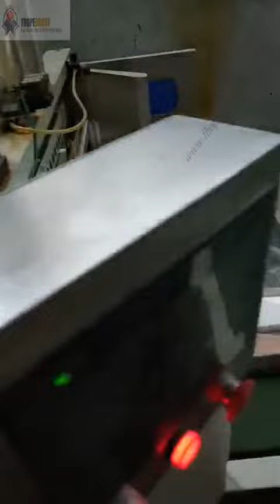automatic door shrinking machine with motion sealer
automatic door/panel/profile sealing and shrinking machine
good packaging performance
customization available